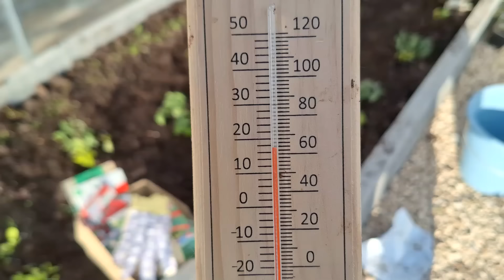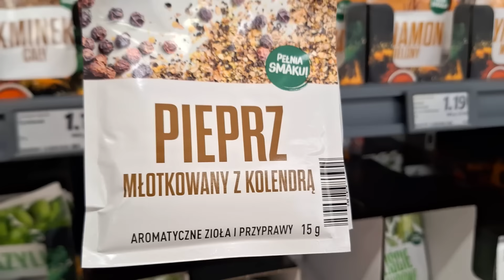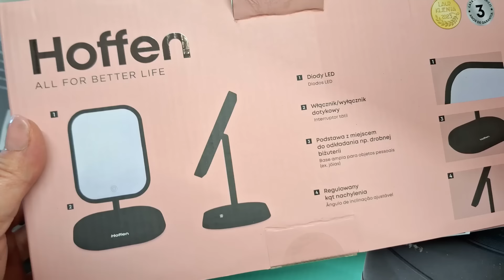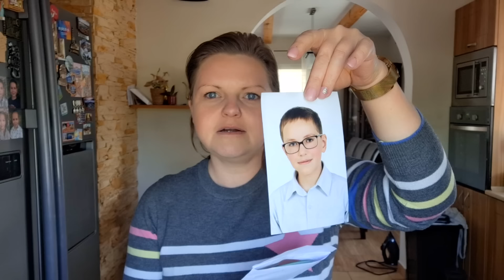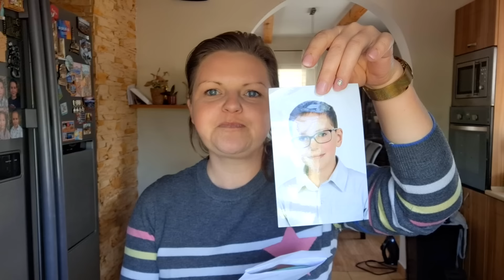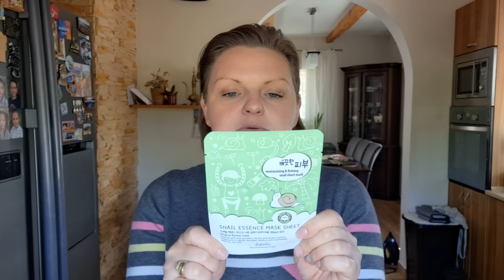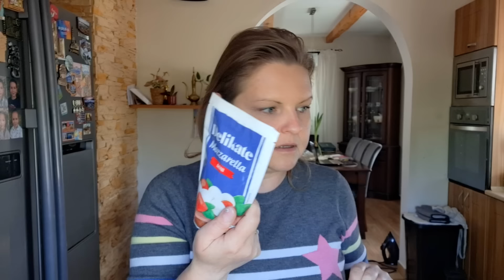TRZEBA ŻYĆ W ZGODZIE/HAUL ROSSMANN,LIDL,BIEDRONKA,MLECZARNIA/ZNOWU WAS OSZUKAŁAM/PRZEPROWADZKA/